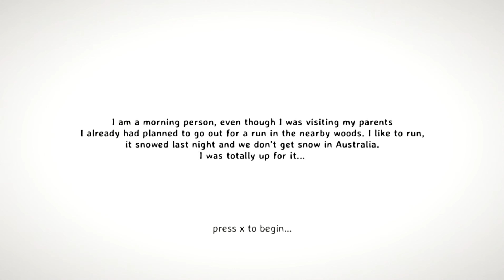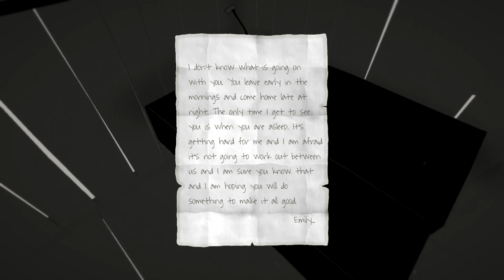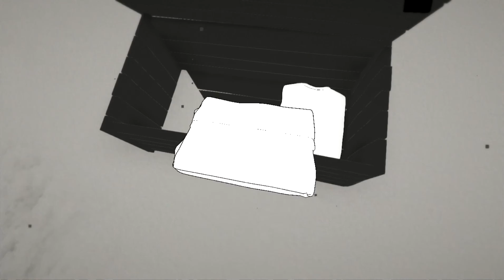Deer Man - Человек-Олень! Страх и Боль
Спам и реклама в комментариях будут удалены.
 В случае многократного нарушения - бан.

 Сегодня ты увидишь Deer Man прохождение ,
 а может для кого-то это всего лишь Deer Man обзор ,
 но все равно для всех это будет Deer Man gameplay .